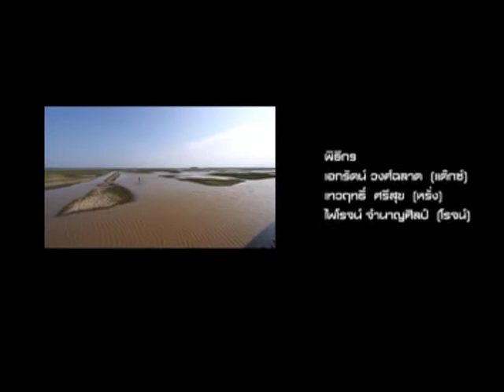Rock Rider 22 พ.ย.57 4/4 South's Route ตอนที่ 2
การเดินทางทั่วไทย บนเส้นทางธรรมชาติ มีมอเตอร์ไซด์เป็นยานพาหนะ นำทีมโดย 2 ร็อคเกอร์ แด๊กซ์ Big Ass  และ หรั่ง Silly Fool ทุกวันเสาร์ เวลา 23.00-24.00 ทางช่อง True Visions 691